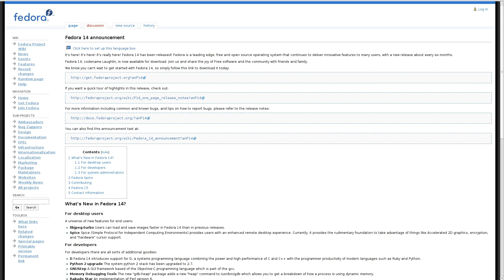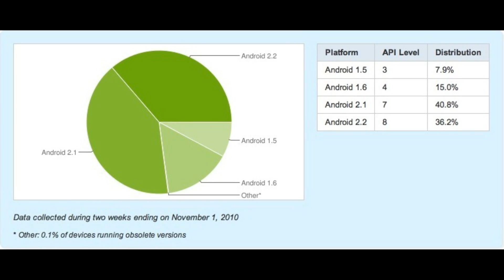Ubuntu Dropping Xorg? Fedora 14 Release, LG Android Tablet, Honeycomb for Tablets